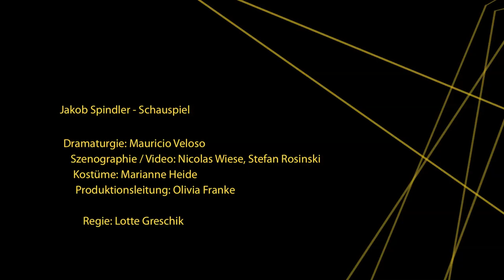KAFKASKOP - Trailer 2012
5 Musiktheater-Miniaturen nach Franz Kafkas Brief an den Vater

22. / 23. / 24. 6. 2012 jeweils 20h
Werner Otto Saal / Konzerthaus am Gendarmenmarkt

Eine Koproduktion von Klangnetz e.V. mit dem Konzerthaus Berlin

Sebastian Elikowski-Winkler, Laura Mello, Sarah Nemtsov,
Tom-Rojo Poller, Arne Sanders: Komposition
Lotte Greschik: Regie
Nicolas Wiese / Stefan Rosinski: Szenographie / Video
Mauricio Veloso: Dramaturgie
Marianne Heide: Kostüme
Olivia Franke: Produktionsleitung

Susanne Fröhlich - Blockflöte
Petteri Pitko - Cembalo
Matthias Engler - Schlagzeug
Seth Josel - E-Gitarre
Claudia van Hasselt - Mezzosopran
Jakob Spindler - Schauspiel